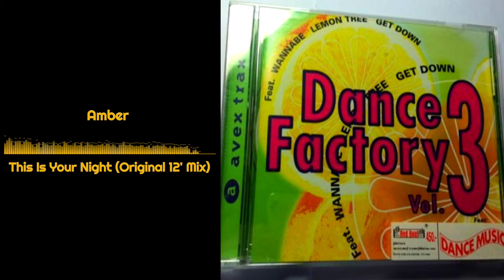Amber - This Is Your Night (Original 12' Mix)